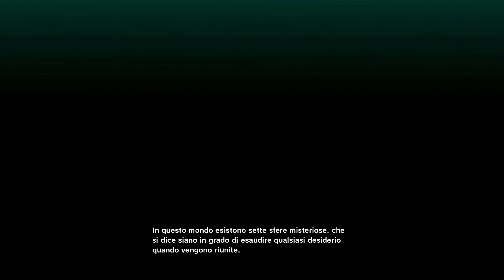🔴LA MINACCIA SAYAN!🔴 DRAGON BALL Z KAKAROT [Walkthrough Gameplay ITA HD - PARTE 1]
Rivestiamo i panni del grande Sayan Goku nel nuovo gioco di Dragon Ball Z